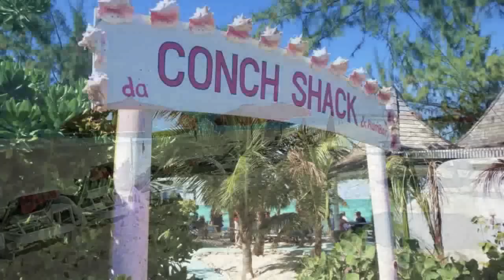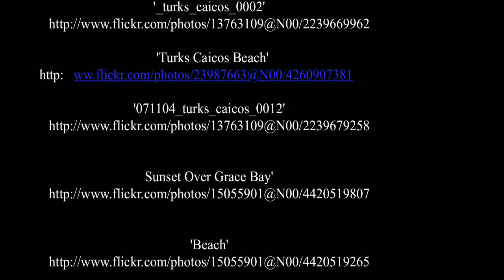Turks and Caicos Islands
The Turks and Caicos Islands are a British Overseas Territory consisting of two groups of tropical islands in the West Indies, the larger Caicos Islands and the smaller Turks Islands, known for tourism and as an offshore financial centre.

The Turks and Caicos Islands lie southeast of Myiguana in the Bahamas and north of the island of Hispaniola. Cockburn Town, the capital, is situated about 1,042 kilometres (647 mi) east-southeast of Miami in the United States.[5] The islands have a total land area of 430 square kilometres (170 sq mi).The islands are geographically contiguous to the Bahamas, but are politically a separate entity.

The total population is about 36,000, of whom approximately 22,500 live on Providenciales in the Caicos Islands. Cockburn Town, the capital, is on Grand Turk Island.

In August 2009, the United Kingdom suspended the Turks and Caicos' self-government after allegations of ministerial corruption. The prerogative of the ministerial government and the House of Assembly are vested in the islands' incumbent governor, Gordon Wetherell, for a period of up to two years. ( source Wikipedia )